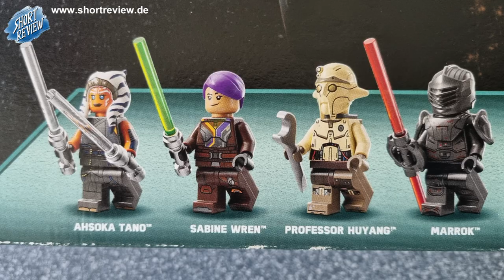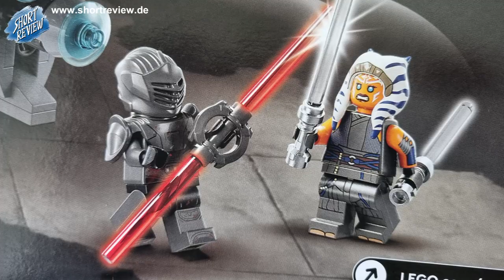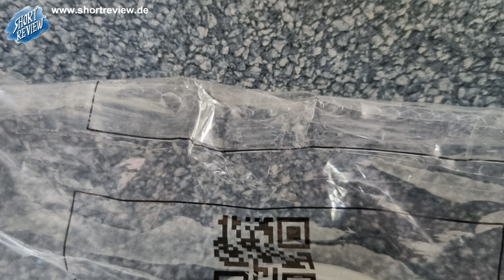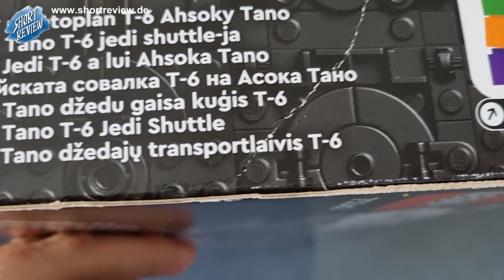Betrug mit Lego Star Wars ... Neu gekauft und getäuscht - LET'S TALK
Ein LET'S TALK, bei dem ich einfach über etwas quatsche, sei es ein Buch, Manga, Comic, Game, Hörspiel oder Film oder was es sonst noch gibt.
Viel Spaß ...

SHORTREVIEW